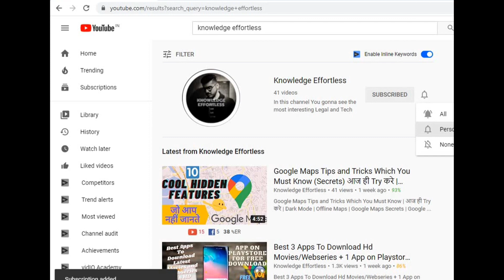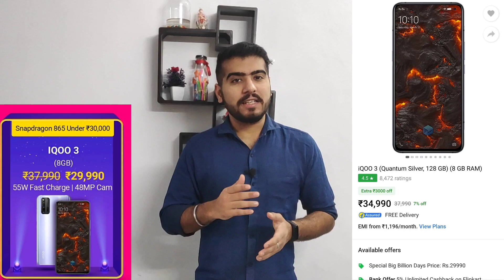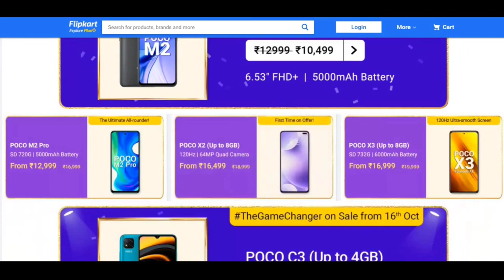Flipkart Diwali Sale 2020🔥🔥 | Heavy Discounts on Smartphones | Buy Smartphones Now | Don't Miss IT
Hello Doston, Aaj Ke Video Me Humne Aapko Kuch Aise Deals Bataye Hain Jo Aapke Dher Saare Paise Bachayenge. To Iss Video Bahot Dhyan Se Aur End Dekhna Aur Ha Apne Doston Aur Family Ke Sath Share Karna Na Bhoole.

Do like the video and SHare With All Your Friends

AMAZON GREAT INDIAN FESTIVAL SALE
Iphone 11
One Plus Nord
Samsung M51
Samsung S10
OnePlus 8 5G
OnePlus 8 Pro
Redmi Note 9 Pro
Redmi Note 9 Pro Max
Mi 10
Redmi Smartphone

NEW LAUNCHES
OnePlus 8T
Samsung M31 Prime Edition
Oppo A15
Samsung Galaxy S20 FE

Best Budget Tripod
Best MIC For Youtube Videos
Green Screen
Best Budget Camera and Lens

BEST DEALS OF SMARTPHONES:

Samsung S10
Iphone 11 64 Gb